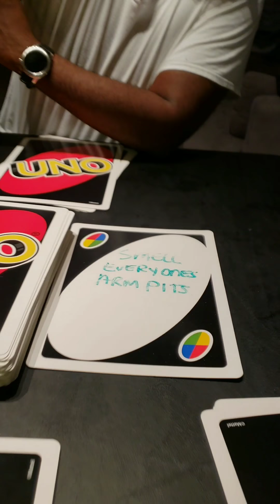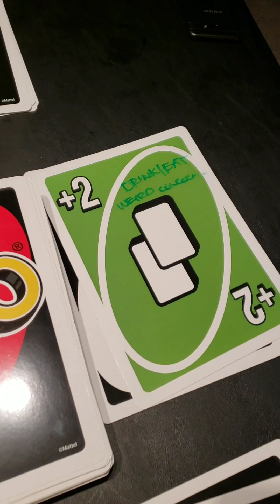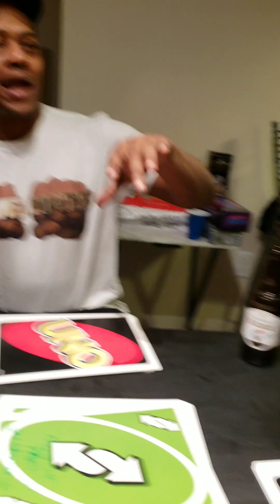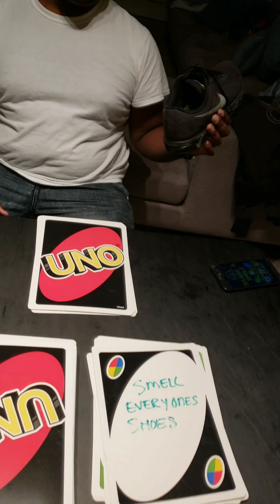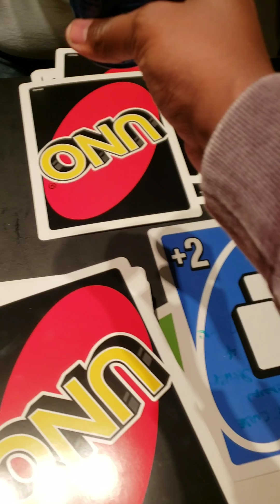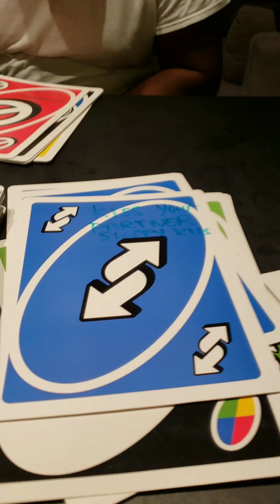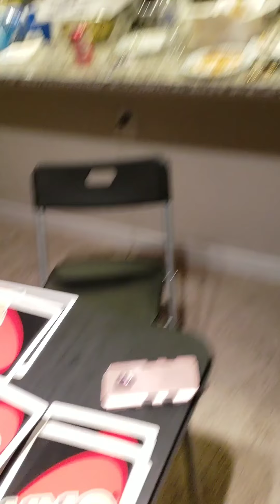How to play Wild 4 UNO adult version